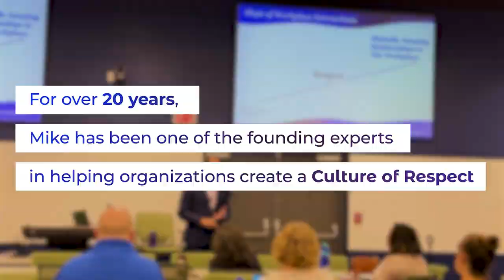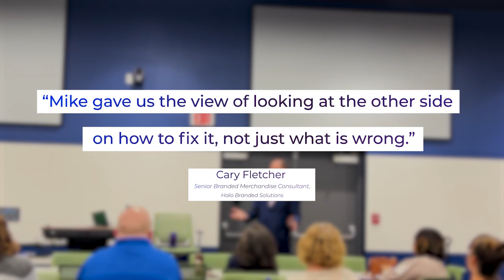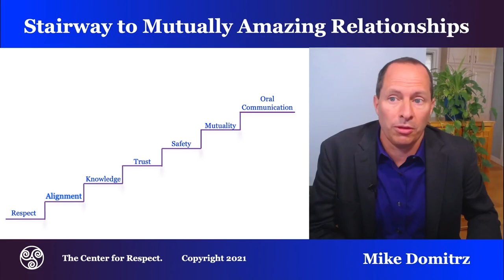Mike Domitrz Hall of Fame Keynote Speaker for Businesses, Associations, & Organizations of All Sizes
Mike Domitrz, Hall-of-Fame speaker, subject matter expert, author, and Founder of The Center for Respect, helps businesses, associations, and organizations of all sizes across the globe transform their workplace culture by building a powerful foundation of respect throughout. His keynotes, talks, workshops, and training programs (virtual online and in-person) have been researched and proven to bring positive behavioral changes in participants and organizations. With Mike, you get a veteran speaker with a proven track record!

From the moment you bring Mike to speak, your audience will be captivated by his energy, passion, and thought-provoking approach. Clients and audiences consistently say:

"Mike takes you outside your comfort zone and makes you comfortable there."

We all know Growth happens in the Discomfort. Best of all, your audience walks out excited to take specific steps and use the skills they just discovered in a single keynote.

For more info or to book Mike for your next event (in-person or for virtual programs that are online, live & interactive), please or call us at The Center for Respect at .

For 30 years, Mike has been provoking audiences to challenge themselves by raising their standards, including what workplace excellence means to them. Your audience is taken on a journey of being asked questions, and having THEIR ANSWERS dictate where Mike goes next in the keynote. No 2 keynotes are the same because no 2 audiences are the same.

As part of helping organizations and individuals build a culture of respect, Mike reveals the "9 Daily Displays of Disrespect" in our work and personal lives. Then through realistic steps each person can quickly implement, he shows how to turn those moments into the "9 Daily Choices for Respect."

Here are COMMON statements audiences make on their post-event surveys about Mike's keynote:
"Mind Altering"
"Life Changing"
"A deep dive on emotional intelligence in the workforce."
"Amazing!!! Something I did not expect."
"Dynamic, energetic, informative, and completely NECESSARY."
"Life skills that weren't taught growing up."
"This was a unique way to present best practices for communicating
 office culture and a “how to” for developing great working relationships."

98% of Audience Members state:
Due to today's program, I am going to be more intentional in how I respond to others."

95% of Audience Members state:
"I am now more equipped to help build a stronger culture of respect."

98% of Audience Members state:
"I am going to be more aware of the daily displays of disrespect I could accidentally engage in and instead choose respect."

By teaching the importance of respect, consent in workplace interactions, honoring boundaries, bystander intervention for our colleagues, and supporting the underrepresented or misunderstood, Domitrz is transforming our culture to one being built on respect in all forms. Leaders, entrepreneurs, meeting planners, and CEOs, appreciate the approach Mike Domitrz and The Center for Respect is taking.